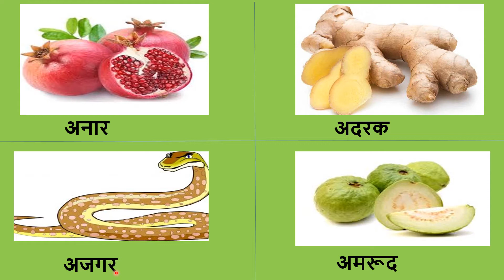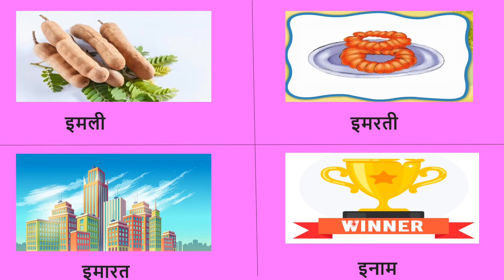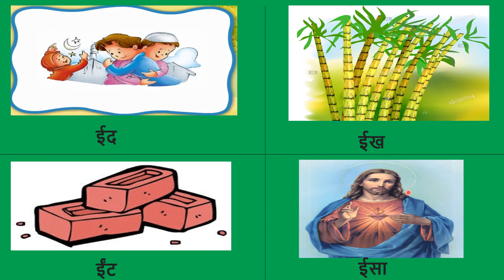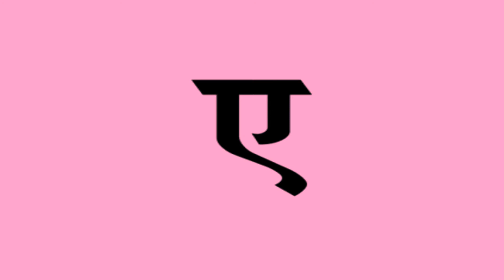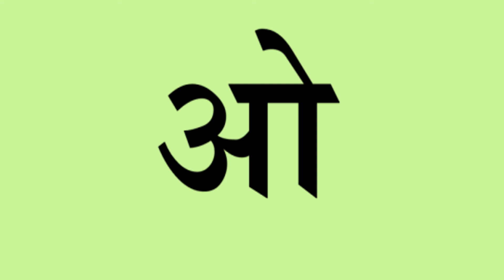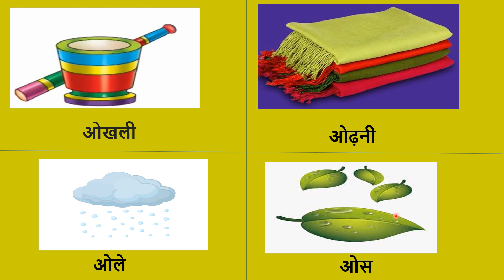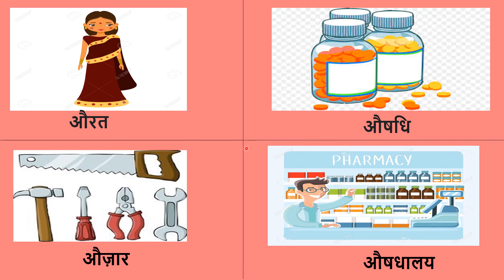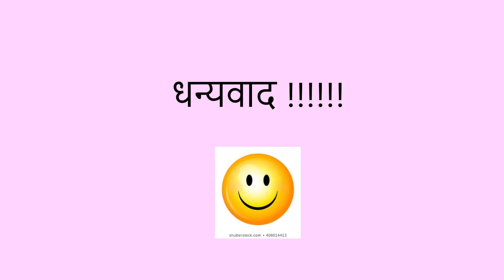HINDI SWAR/VOWELS/ALPHABETS/स्वरमाला/A SE ANAAR/ HINDI LETTERS/SWAR VARNAMALA LETTERS WITH PICTURES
In this video , children will come to know hindi swar (अ- अ:), hindi swarmala, hindi akshar, hindi alphabets.